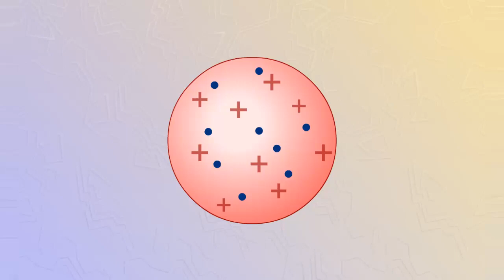Модель атома Томсона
По предположению Томпсона атом представляет собой шар заполненный положительно заряженным веществом, в которой вкраплены электроны.
Эту модель атома не случайно называли кексом с изюмом, в котором роль изюминок играли электроны.
Число электронов должно было быть таким, чтобы их суммарный заряд был равен по модулю положительному заряду шара.
Диаметр атома составляет примерно 10 в минус десятой степени метра.